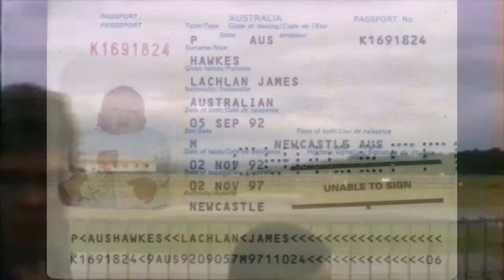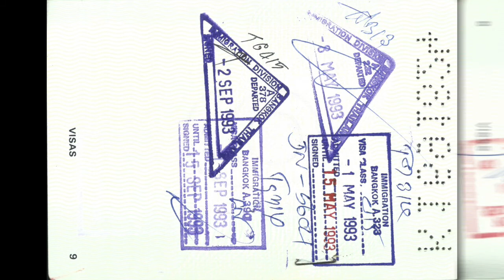Leaving for India - MAR 1993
Farewell gathering on Ada & Paddy's verandah then send off from Pelican airport with Nic & Paul as well.